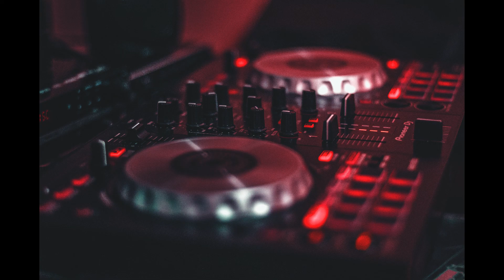vlog beat remix music || long drive vlog music || vlog of friends engoy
Assalam O Alikum !  My name is ali raza  We work with artists from around the world in electronic music,beet music ,long rest music  representing genres from House to Dubstep via Trap, Drum & Bass, Electro Pop and more

1. vlog beat remix music
2. long drive vlog music
3.. long drive vlog music

uk vlogs,
uk vlogs kitchen,
uk vlog pakistani,
uk vlogs indian,
vlog by hannan,
vlog video,
vlog music,
ag vlogs,
ag vlogs latest,
ag vlogs youtube channel,
long drive vlog music all,
long drive vlog music aesthetic,
road trip vlog music,
road trip vlog background music,
a long drive song,
long drives music video boywithuke,
long drives official music video boywithuke,
long drive vlog music channel,
long drive vlog music challenge,
long drive vlog music dj,
driving vlog music,
long drive song video editing,
long drive video song full hd,
long drive vlog music punjabi,
long drive vlog music pakistan,
long drive 4k
vlog of friends engoy hot,
funny vlog with friends,
trip with friends video,
fun vlog with friends,
vlog of friends engoy life,

vlog of friends engoy rich,
vlog of friends engoy status,
vlog of friends engoy song,
vlog of friends engoy urdu,
vlog of friends engoy videos,
back ground vlog music,
background vlog music
background vlog music,
background vlog music
background vlog music chill,
background music for vlog,
ncs background vlog music,
best background vlog music,
aesthetic background vlog music,
funny background vlog music,
upbeat background vlog music,
travel background vlog music,
lofi background vlog music,